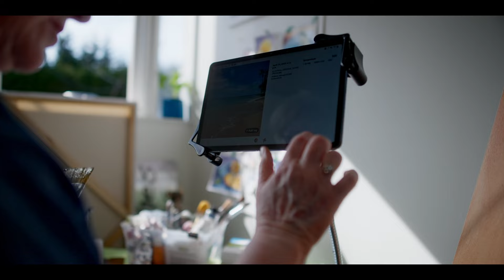Through My Eyes: An Artist's Re-Creation by Maureen Coles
Pitch for 2023 Telus STORYHIVE Voices 3.0
Original Song: Cabin Afternoon by David Jeffrey Coles